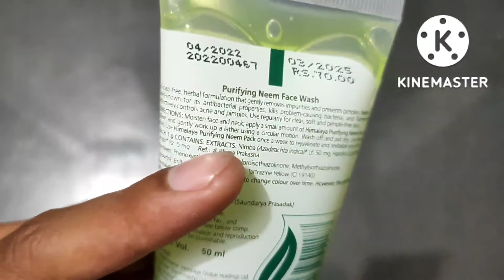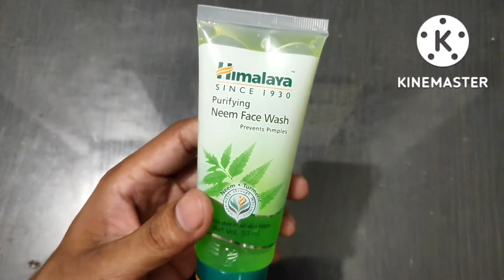दो दिन में pimples गायब हो जाएंगे | People also askIs Himalaya Neem Face Wash good for face?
Is Himalaya Neem Face Wash good for face?